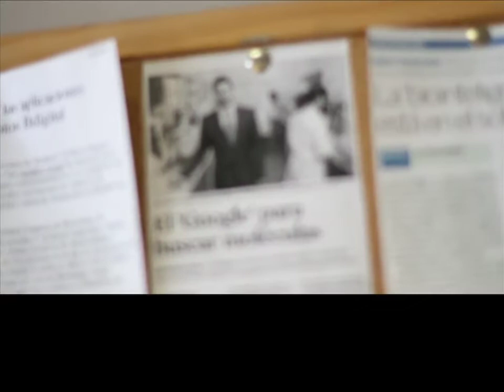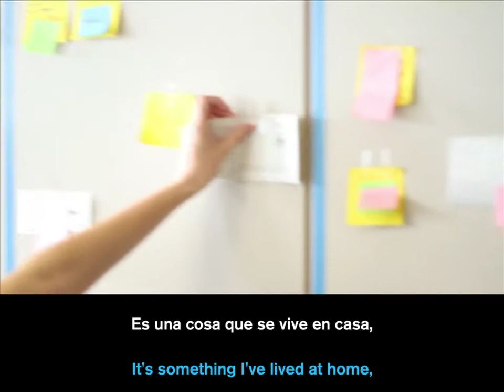Ignasi Belda, 2014 FPdGi Business Award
Awarded for being a young entrepreneur with a solid academic background who is launching his professional career in the field of biomedicine and technology with great effort,  determination and innovative capacity and for his clear international vocation which is a living reflection of the real situation facing entrepreneurs in today's global society.

Ignasi Belda Reig (Alcoy, 1979) graduated in Computer Engineering from the Ramon Llull University and holds a doctorate in Artificial Intelligence applied to the design of drugs from the Polytechnic University of Catalonia (UPC). His doctoral thesis was chosen by the UPC as one of the 10 best theses on Information Technology of the decade and, while he was writing it, Belda was a visiting researcher at the Institute of Biomedical Research of the University of Illinois (USA) and in the British-Swedish multinational AstraZeneca. In 2007, a year before completing his PhD, he participated in the launch of Intelligent Pharma (IP), which allowed him to transfer the ideas arising from his scientific studies to industry through a company with a strong scientific-technological character.

Belda has also played a fundamental role in setting up cutting-edge companies in the scientific-technological sector, such as SOM Innovation Biotech (2009) and BioCloud Research (2010). In 2011 he opened a subsidiary of the company Intelligent Pharma in the USA with the aim of internationalising the parent company. Both Ignasi Belda and some of these business initiatives have so far received a dozen awards for entrepreneurship and innovation.